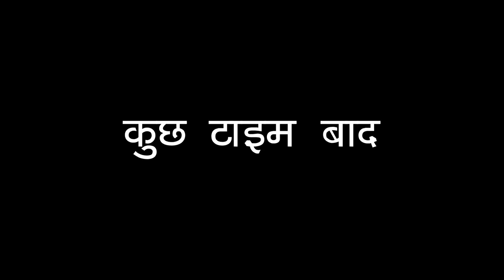Killing Sea Serpents! | RLCraft in Hindi | Minecraft in Hindi | Episode 4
In this video, we will try to kill sea serpents and make some progress in the RLCraft world!